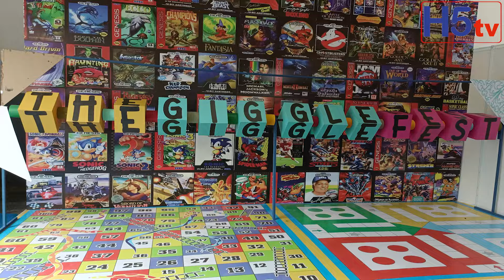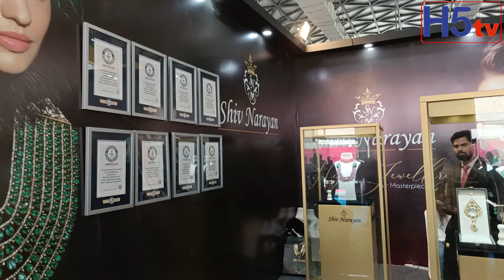Grand Launch of The Giggle Fest 2024 at Hitex Hyderabad | The First & Biggest Family Flea Carnival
Grand Launch of The Giggle Fest 2024 at Hitex Hyderabad